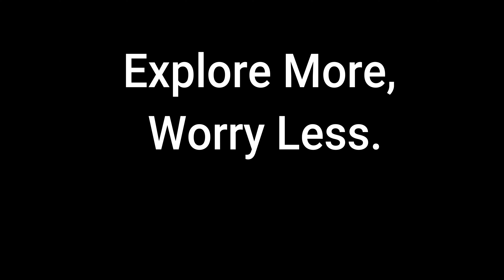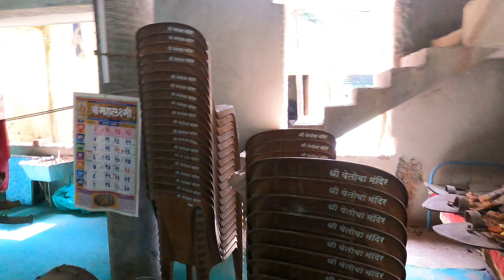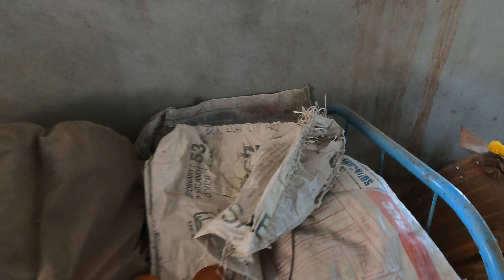Story of Dev VETOBA| Spiritual Odyssey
🌟 Welcome to our enchanting journey in Sindhudurg! Join us as we embark on a captivating adventure, starting with our landing on an Alliance Air flight at the picturesque Sindhudurg Airport, basking in the warmth of the golden sun at 1:40 PM. 🛬

Our first stop? The sacred Temple of 'Dev VETOBA,' our revered kula daivat (family deity). In this video, we not only take you on a mesmerizing tour of this age-old temple but also unveil the captivating and mysterious story behind the divine Vetoba. 🙏

As we explore the spiritual depths of Dev VETOBA, we also get ready to celebrate the grandeur of the Ganpati festival, a vibrant and joyous occasion filled with devotion and festivity. Join us in this heartwarming celebration, as we offer our prayers and immerse ourselves in the cultural richness of Sindhudurg. 🎉🐘

🔮 Prepare to be entranced by the mystical allure of Sindhudurg, as we share our unique journey with you.